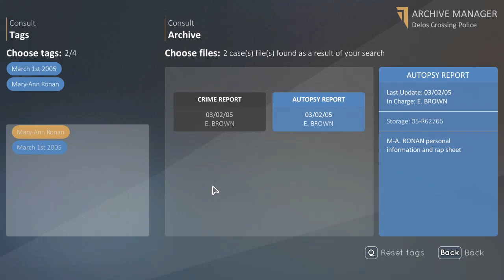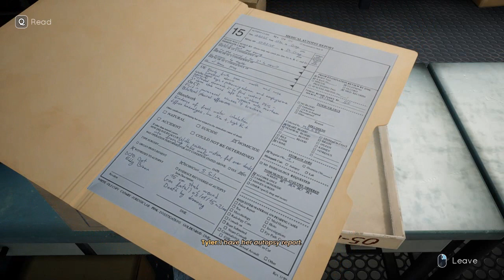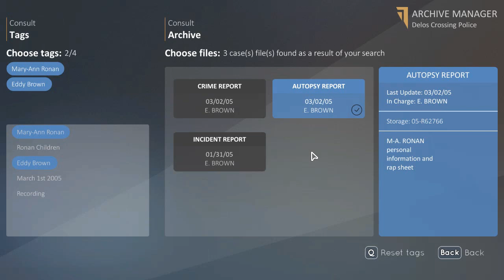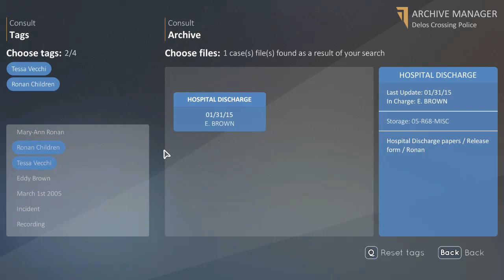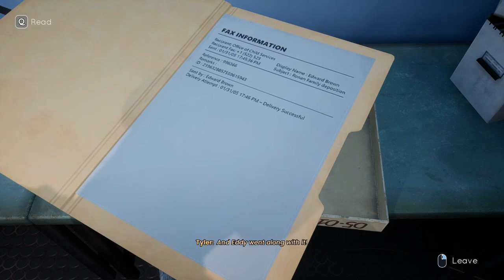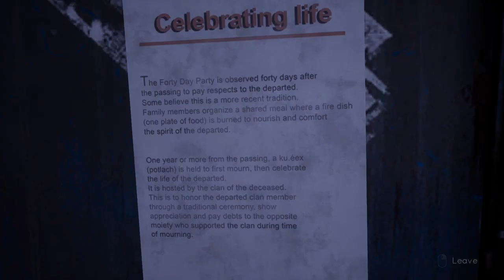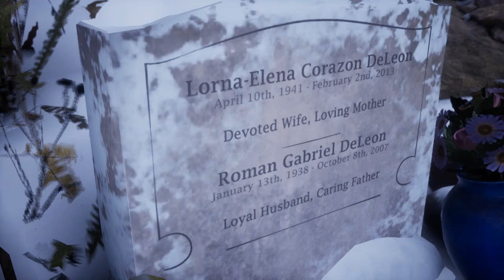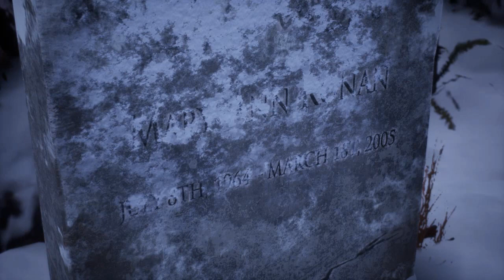Tell Me Why : Family Secrets Episode 2 (Pt 2/3)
Tell Me Why is a 2020 episodic adventure game developed by Dontnod Entertainment and published by Xbox Game Studios.